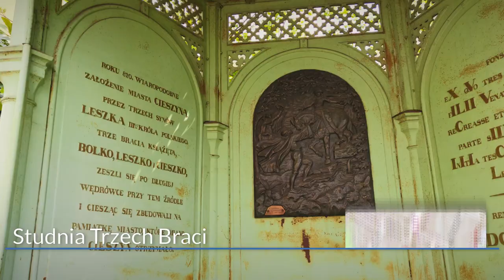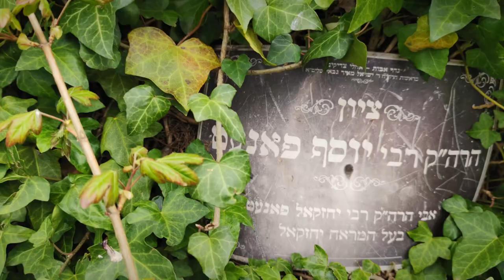Cieszyn - miasto magnolii i wiekowych zabytków. Zobacz jego atrakcje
Cieszyn to piękne śląskie miasto z mnóstwem atrakcji. Te najznakomitsze są ulokowane na Wzgórzu Zamkowym. To tutaj odnajdziesz romańską rotundę i wieże zamkowe. Ale Cieszyn to również wspaniały Szlak Kwitnącej Magnolii, który pokazuje swe piękno od kwietnia do maja. No i kanapki cieszyńskie ;)

Spis treści:
00:00 - Wstęp
00:29 - Góra Zamkowa
02:48 - Studnia Trzech Braci
03:03 - Rynek
03:49 - Szlak Kwitnącej Magnolii
04:30 - Cieszyńska Wenecja
05:15 - Stary cmentarz żydowski

Nie zapomnij o łapce w górze i subskrypcji!

Polecamy: "Fantastyczny Wigierski Park Narodowy rowerem. Czysta przyjemność!"